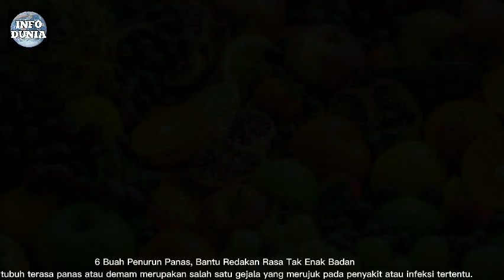6 Buah Penurun Panas, Bantu Redakan Rasa Tak Enak Badan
Suhu tubuh terasa panas atau demam merupakan salah satu gejala yang merujuk pada penyakit atau infeksi tertentu.Saat suhu tubuh meningkat hingga di atas 38 derajat celsius, seseorang biasanya akan menggigil dan berkeringat.Tak jarang, orang yang demam pun akan kehilangan nafsu makan. Padahal, tubuh harus tetap menerima asupan makanan untuk melawan infeksi serta pulih dari sakit.Kendati demikian, beberapa buah dapat membantu menurunkan panas dan memulihkan tubuh yang sakit.Jangan lupa like share dan subscribe ya 🤗🤗🤗